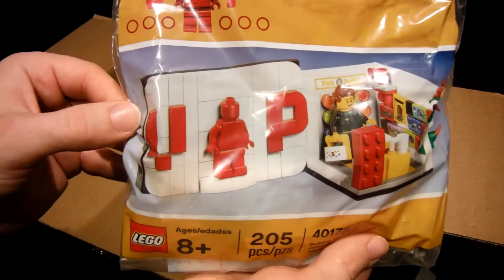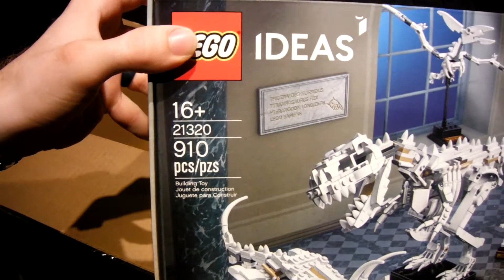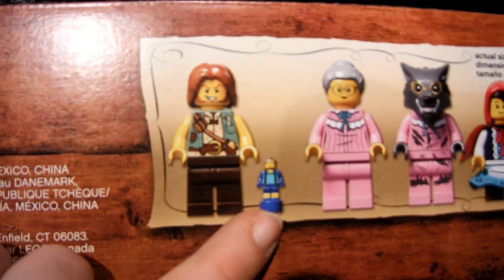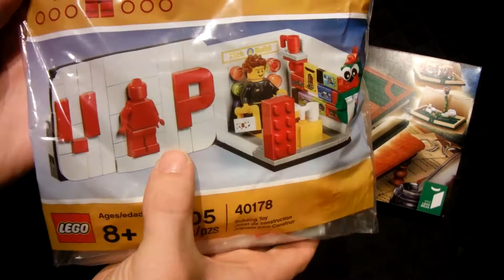Lego Pre-Black Friday VIP weekend 2019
A Lego haul from an adult fan of Lego, during the 2019 'Lego shop at home' VIP Early Black Friday weekend. Which includes Lego Ideas sets for teens and Adults, also a gift with purchase Christmas tree decoration collectible.

Come see what I have for sale in my eBay store!
eBay store (Profile Name: brick_archaeology)

Get your Brick Archaeology merchandise on RedBubble!

Channel Art
Made in collaboration with Josh Beck

ISRC: USUAN1100324 - Artifact
ISRC: USUAN1100848 - Heroic Age